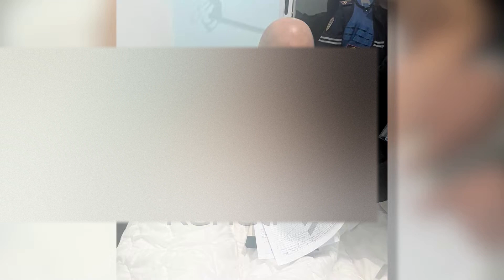PROKURORIA DO TË KËRKOJË MBYLLJEN NE QELI PA AFAT PËR AGRESORIN E BERISHËS - News, Lajme - Kanali 7